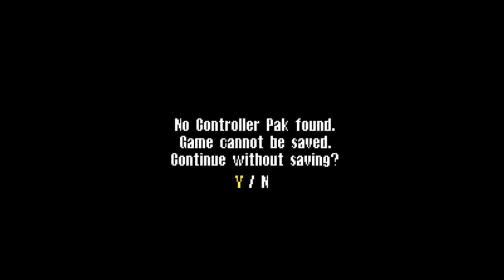Monaco Grand Prix - Nintendo 64 - Intro & Title Screen